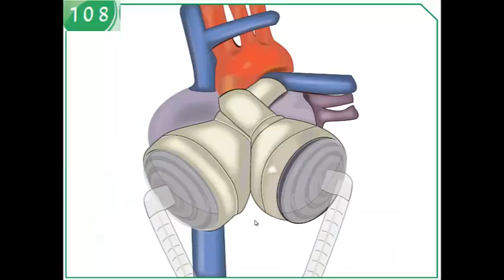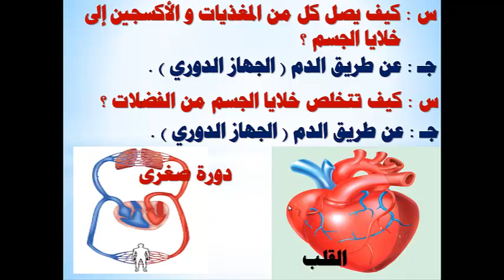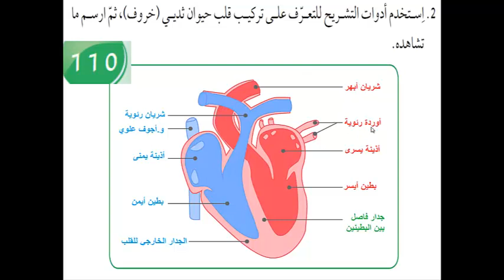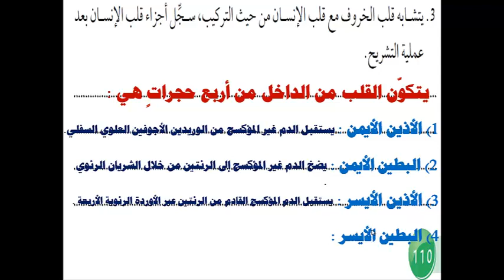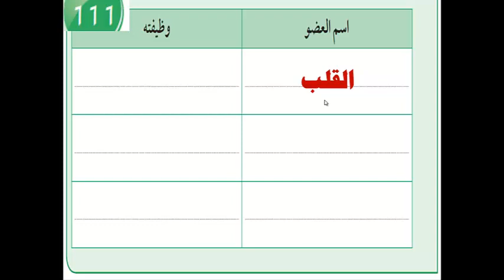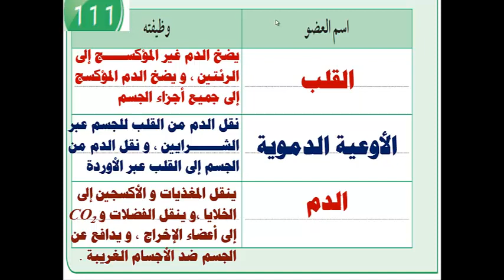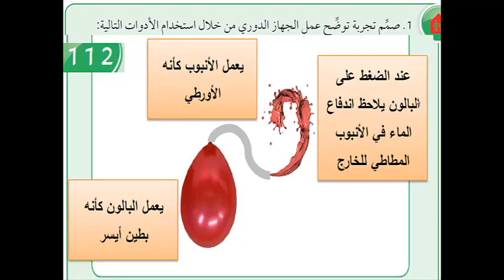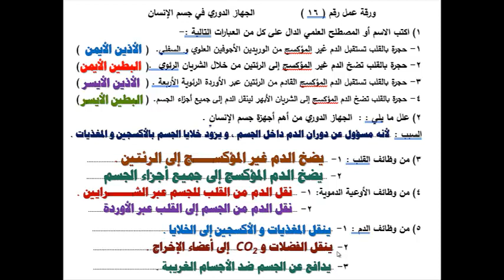الصف الثامن ماده العلوم الدرس الثالث عشر مما يتركب الجهاز الدوري